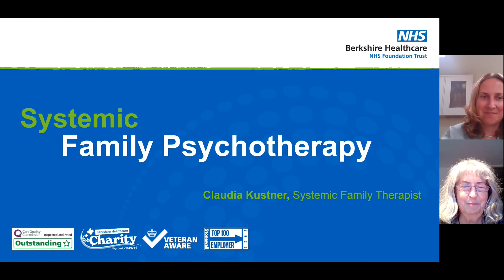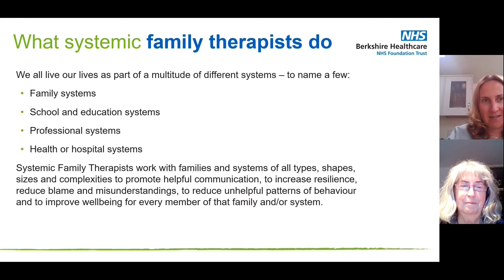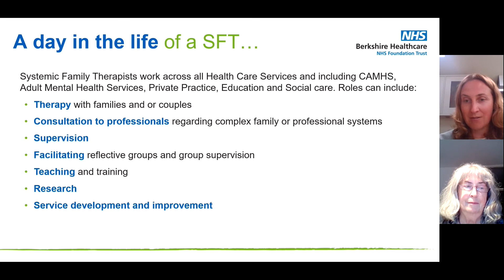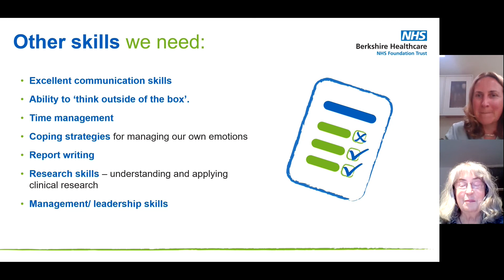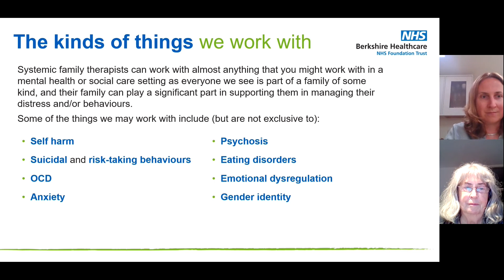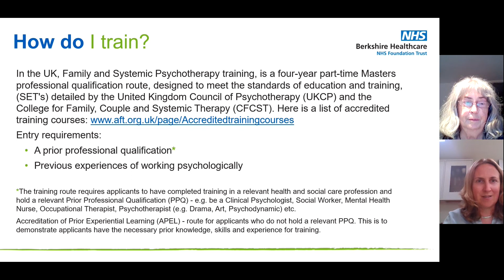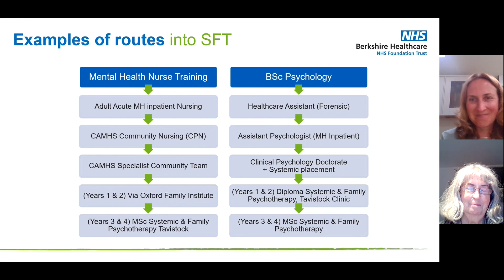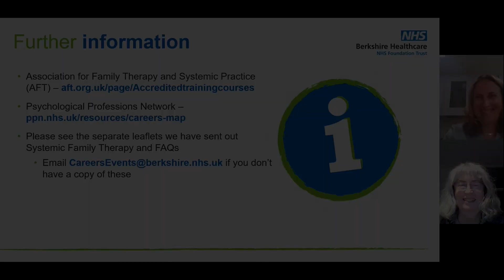Systemic Family Psychotherapy careers at Berkshire Healthcare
Learn more about this role by speaking with our qualified Systemic Family Psychotherapists.

Join Claudia Kustner, qualified Systemic Family Therapist,  as she explores the skills you'll need and the activities you'll be carrying out in your future career, including the different routes into this profession and the training you'll need to complete along the way.